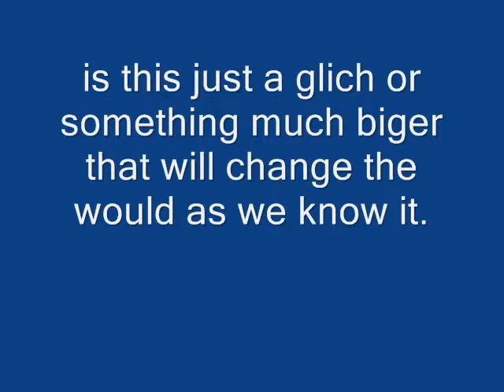grand theft auto sandeas myth4 moon myth